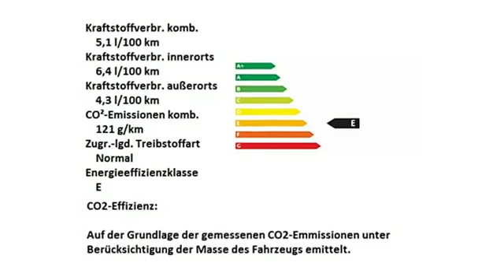Fiat 500C 1.2 8V Lounge 0J444634 Gelato Weiß "Motor Village Hamburg"